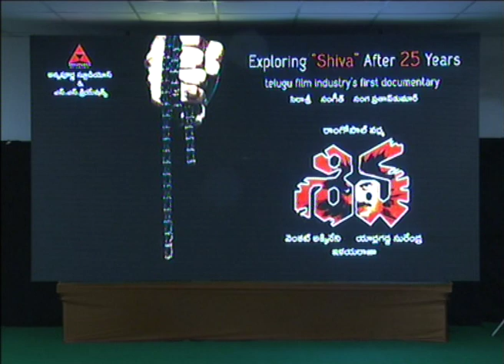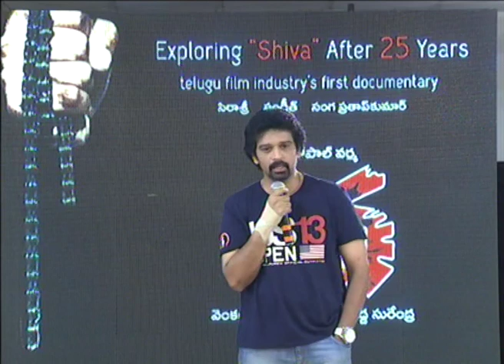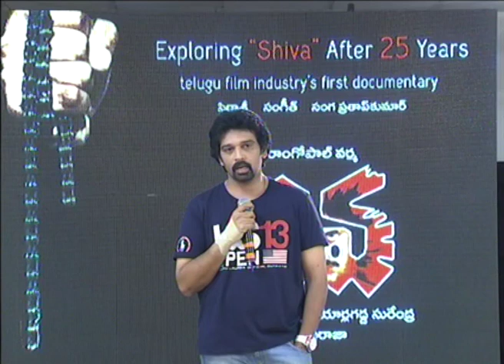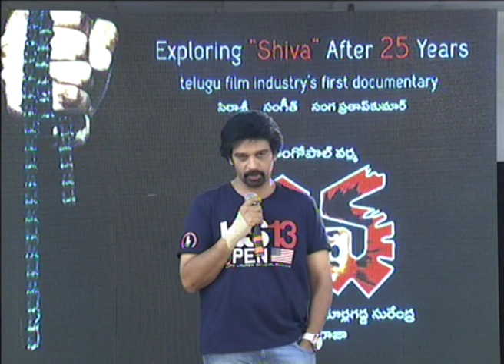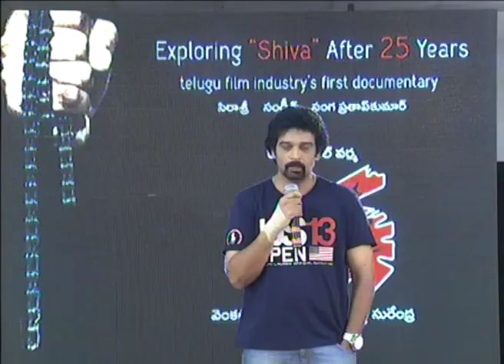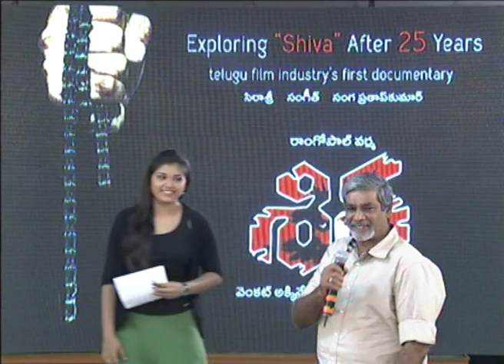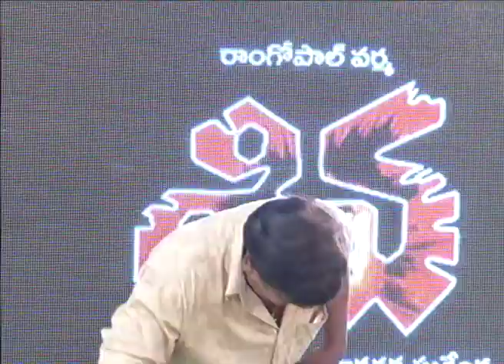Siva Movie Complete 25 Years Celebrations @ Nagarjuna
Watch Shiva Telugu Cinema 25 years Documentary
A Few Excerpts from Exploring SHIVA with scope

Akkineni Nagarjuna's Shiva 25 years Documentary Film
Ramgopal Varma's Shiva Documentary Film